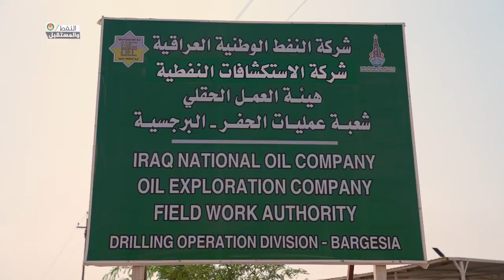مدير عام شركة الاستكشافات النفطية يتابع أعمال الفرقة الزلزالية الرابعة ويطلع على المشكلات التي ...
مدير عام شركة الاستكشافات النفطية يتابع أعمال الفرقة الزلزالية الرابعة ويطلع على المشكلات التي تواجه ملاكاتها الهندسية والفنية